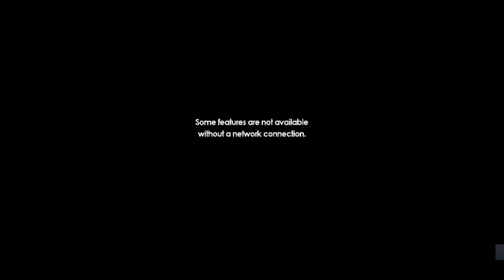SONIC AND TAILS MEET EACH OTHER AGAIN!!!! | Sonic Forces Episode 4